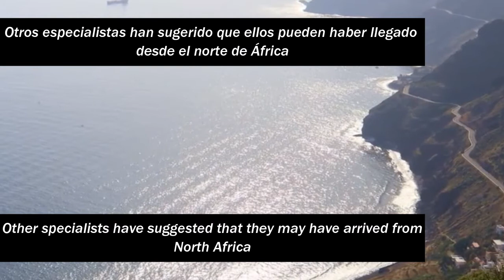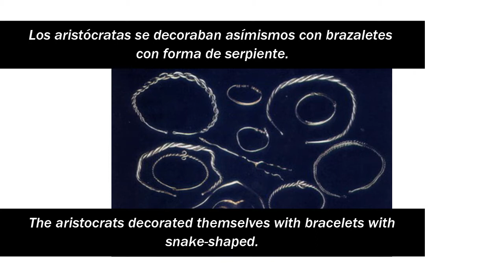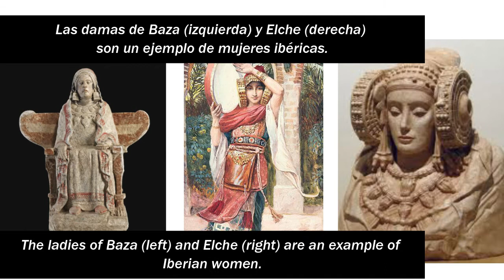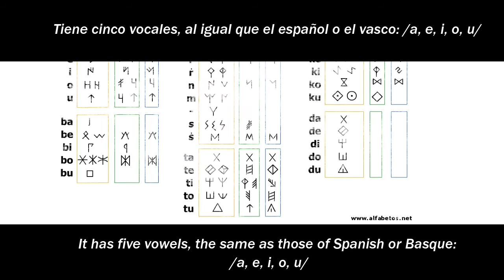THE HISTORY OF THE SPANISH LANGUAGE. LA HISPANIA PRERROMANA. LOS IBEROS.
Gracias a los que me habéis seguido, a los que aún no me seguís...ya os vale, seguirme ya, que es gratis! 😂 GRACIAS Si tenéis más ideas sobre temas relacionados con Málaga y Andalucía, escribidlo en los comentarios.